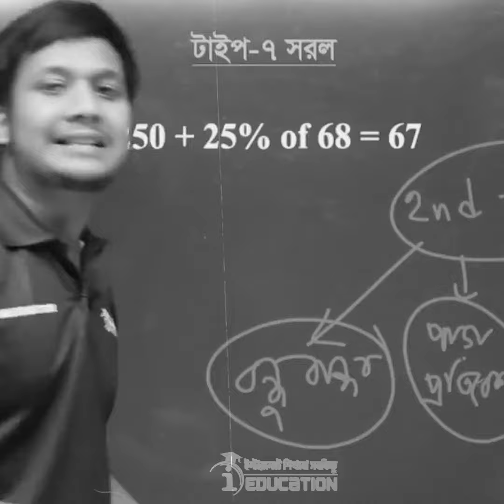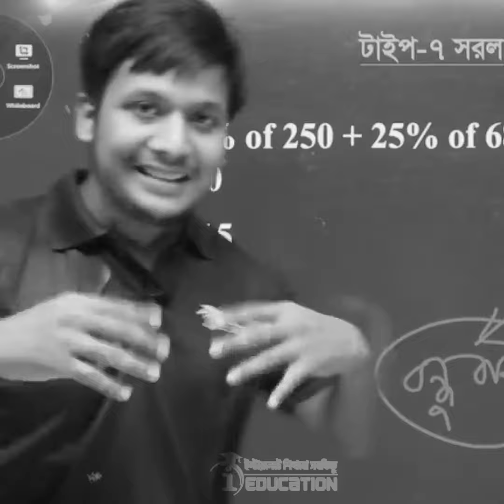অন্যের দিকে মনোযোগী না হয়ে নিজের প্রতি মনোযোগী হও । Motivation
অন্যের দিকে মনোযোগী না হয়ে নিজের প্রতি মনোযোগী হও✅